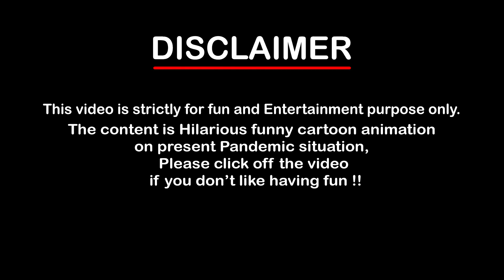MAKE JOKE OF | CORONAVIRUS KA CHUMMA